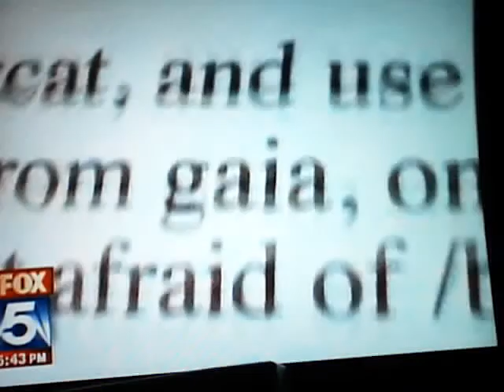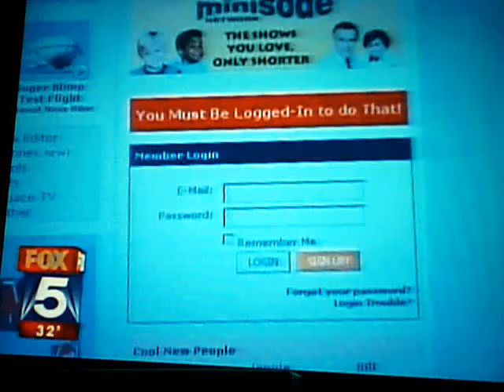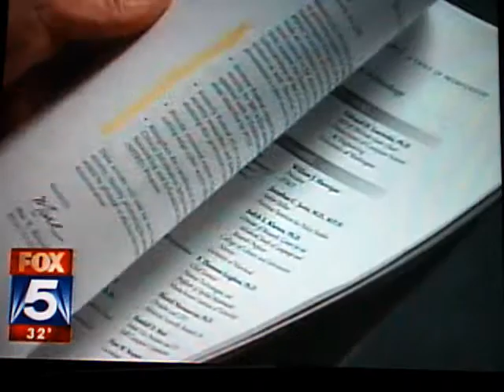Anonymous on Fox5 12/4/2007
low frame rate sound kinda messed up but enjoy basically the same report from fox11